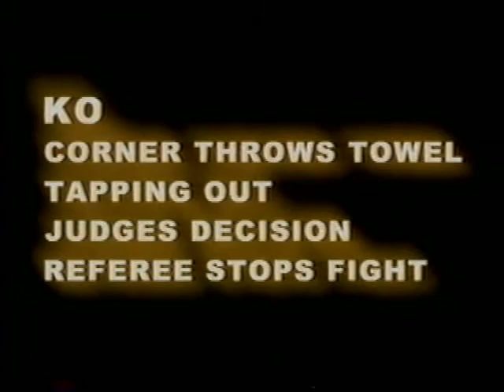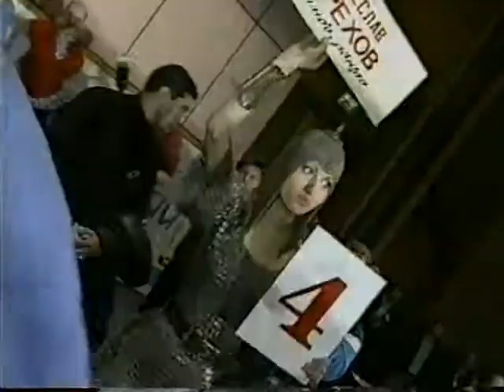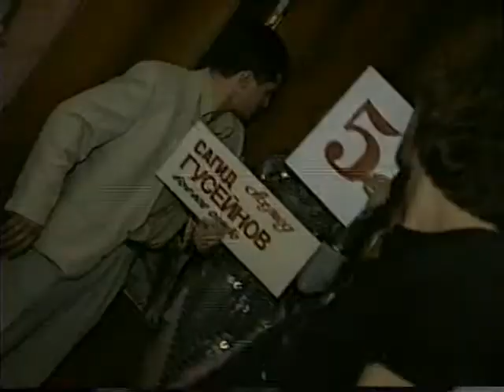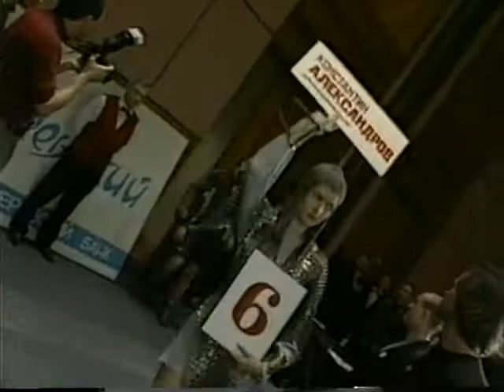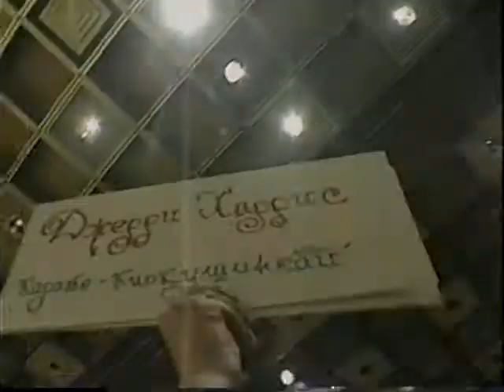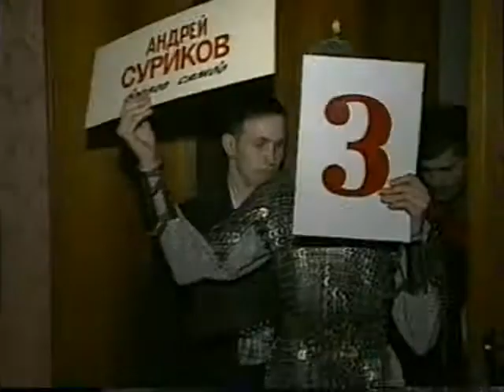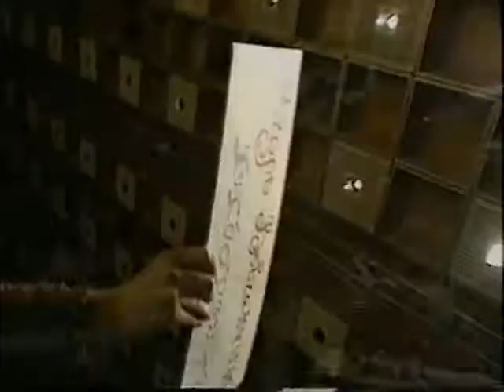IAFC Absolute Fighting Championship 2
IAFC - Absolute Fighting Championship 2 (Day 2)
Moscow, Russia

Joe Charles vs Andrey Surikov
Vasily Kudin vs Gerry Harris
Akhmed Sagidguseinov vs Konstantin Aleksandrov
Rustam Talibov vs Vyacheslav Orekhov
Murat Kurmanov vs Igor Akhmedov
Igor Vovchanchyn vs Leonardo Castello Branco